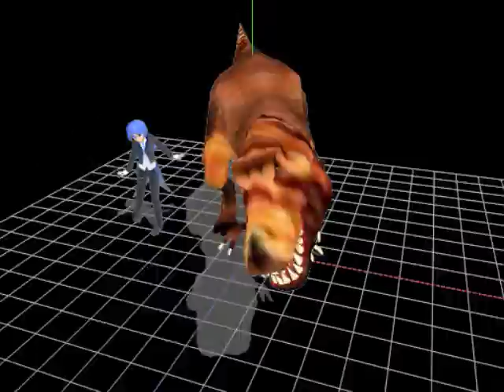taya silently dances with a dinosaur because i wanted to test mmd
taya's breast physics are awkward.